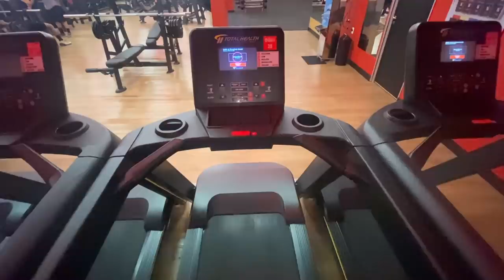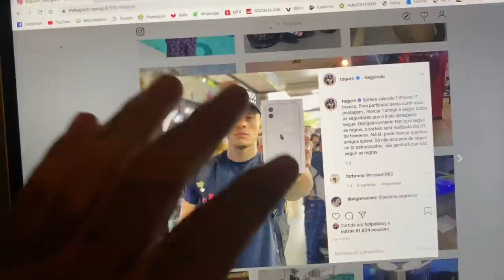TIAGO CELLI SOFREU DE DOR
TOGURO

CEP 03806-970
SÃO PAULO